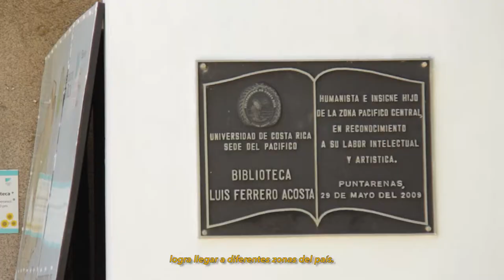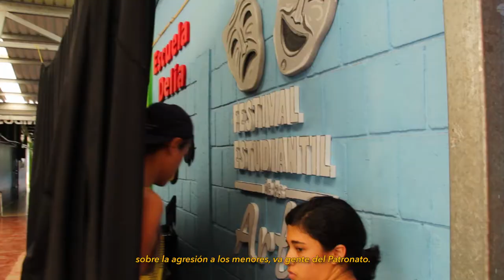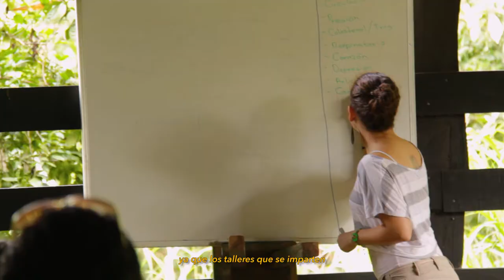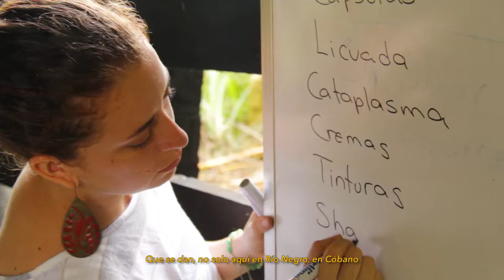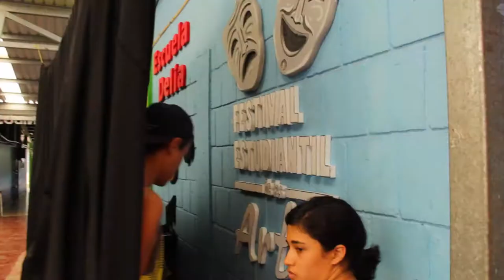PUNTARENAS / Vive la Cultura / E11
Los conocimientos ancestrales y el teatro social se convierten en herramientas, una vez más, en busca de una mejor calidad de vida para las comunidades porteñas.

Teatro Universitario de Puntarenas [Sede del Pacífico] - “Fundado en el año 2000, con el fin de dar una oportunidad de surgir en el ambiente teatral. Las obras tratan de llevar un mensaje a la sociedad sobre la problemáticas sociales actuales. Formado por estudiantes y profesores universitarios. Mantiene un promedio anual de 54 funciones en el país”.

Escuela de la Jungla - “La Escuela de la Jungla es un proyecto que busca ofrecer talleres gratuitos de permacultura, agroecología y buen vivir a los campesinos, adolescentes y/o personas de bajos recursos económicos de la zona rural de Cóbano, en la Península de Nicoya.”